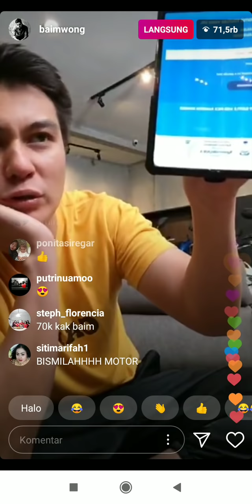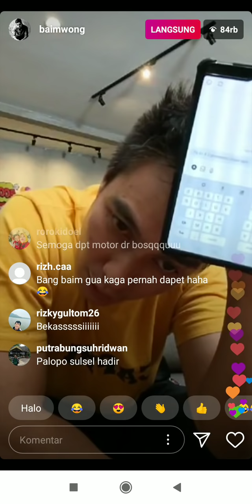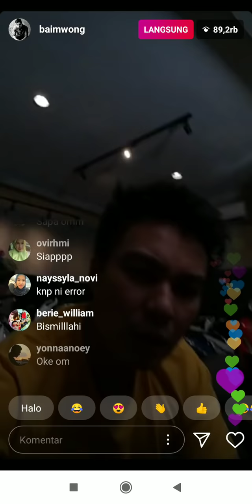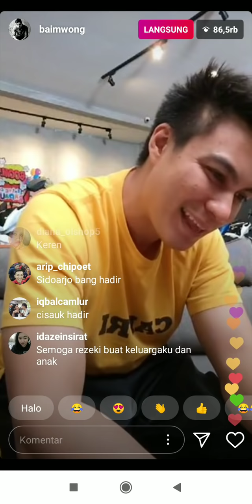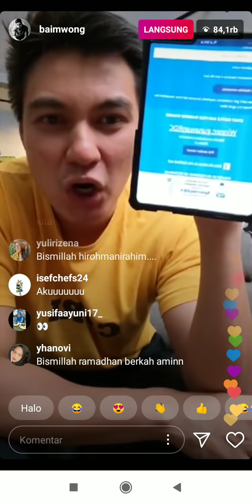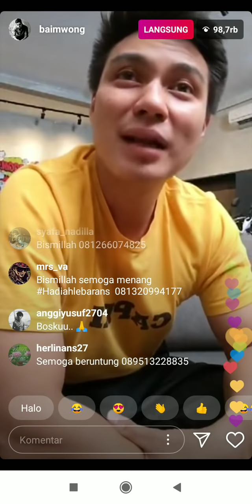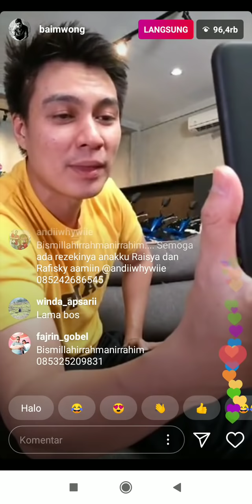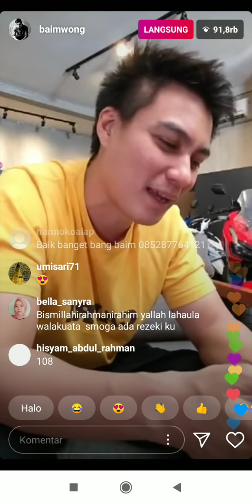LIVE IG - Pengumuman GiveAway Ke 9 Bosqueee MOTOR keluar Lagi